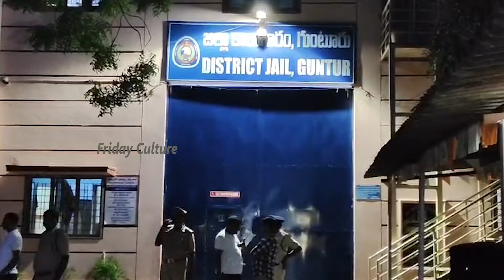Nandigam Suresh 14 days Remand In Guntur Sub Jail Over TDP party Office Damaged Case | Pawan Kalyan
Watch Here  Nandigam Suresh 14 days Remand In Guntur Sub Jail Over TDP party Office Damaged Case@FridayCulture